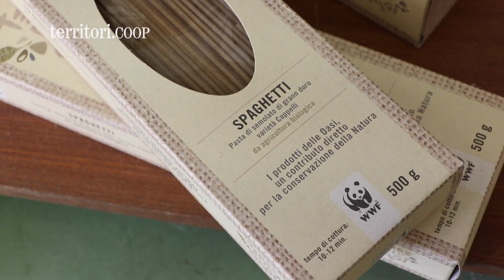Terre dell’Oasi, il farro biologico che difende la biodiversità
Tra le colline dell’oasi WWF del lago di Penne, in provincia di Pescara, cresce il farro biologico di Terre dell’Oasi. Il cereale è coltivato rispettando l’ambiente, senza prodotti chimici e secondo i ritmi lenti dell’agricoltura antica. Si producono così farina e pasta genuini e dal sapore rustico.